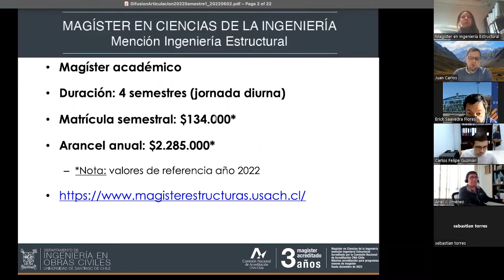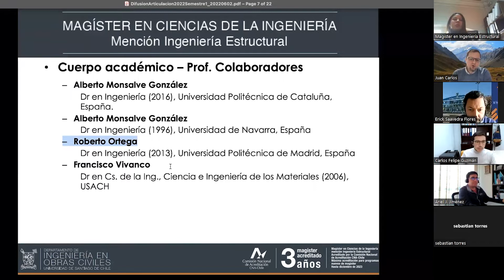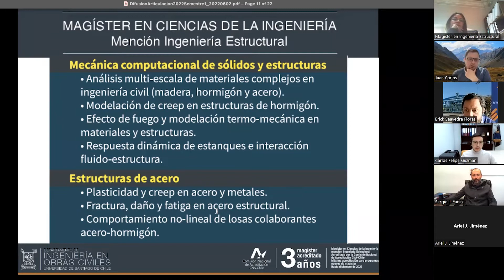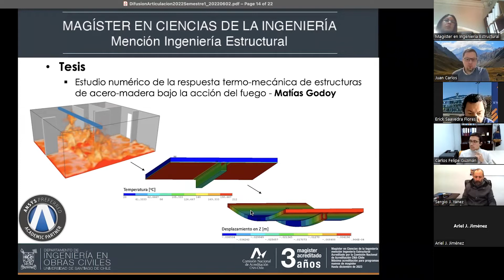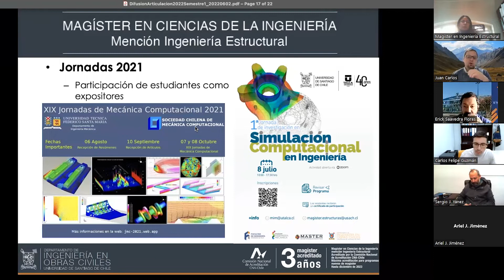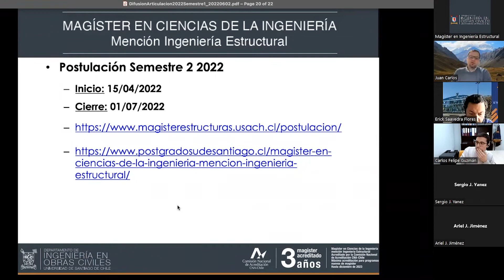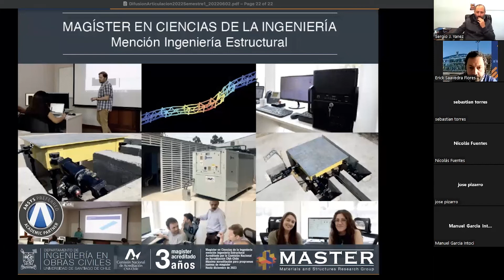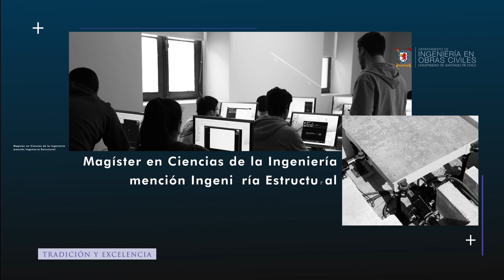Charla informativa Magíster en Ciencias de la Ingeniería mención Ingeniería Estructural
Charla informativa admisión segundo semestre 2022.